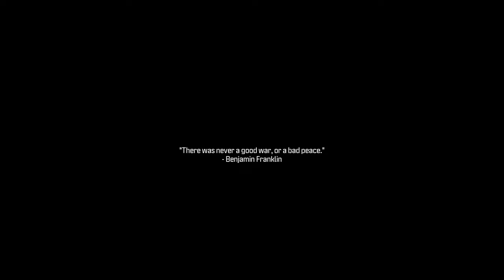Call of Duty: Modern Warfare III (2023) | Part 3 | Reactor "Open Combat" | No Commentary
The third mission of the campaign mode is set in a nuclear power plant in Northern Urzikstan. Price must infiltrate the plant to stop the Konni forces from detonating a nuclear bomb.